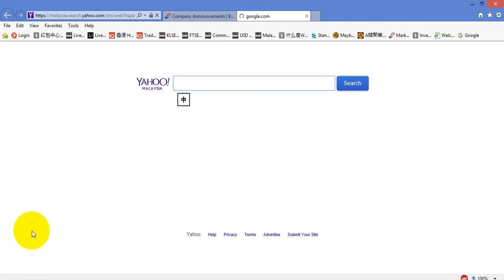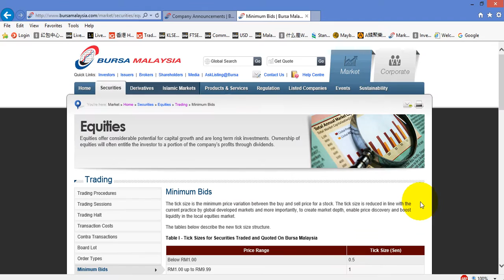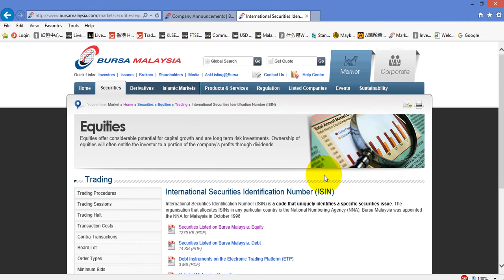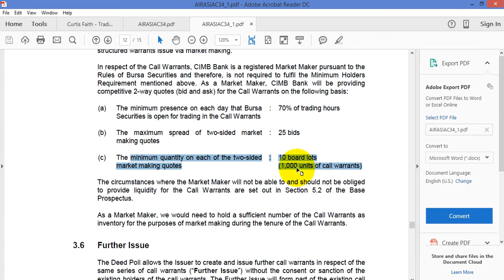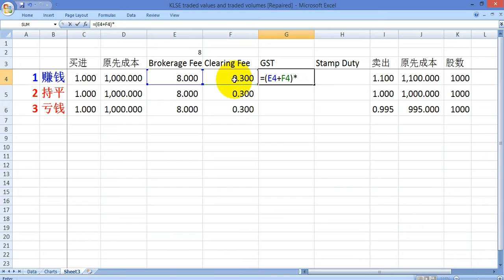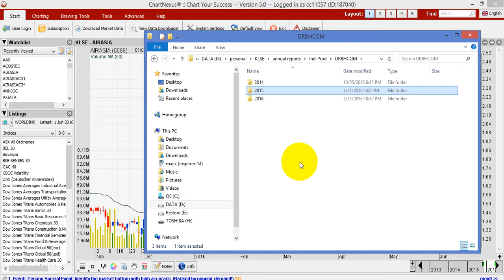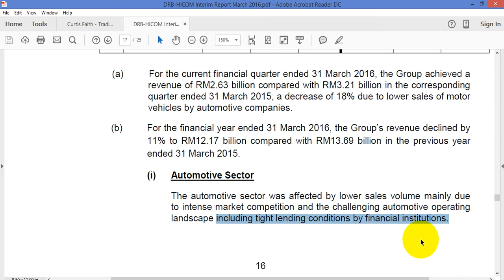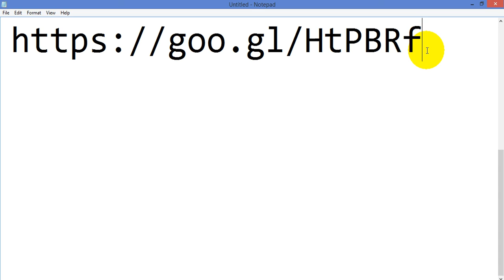大马股市更新 - 20160601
今天会分享3样东西，分别是
1）怎样从Bursa网站寻找资料
2）股市残酷的一面
3）个股分析

想了解更多？那么就细心的观看吧~

2016年6月的课程已经开放了，以下是细节，